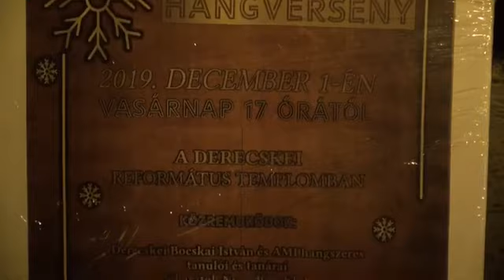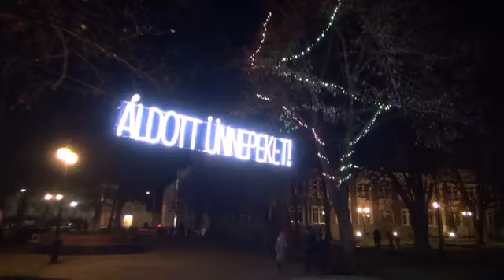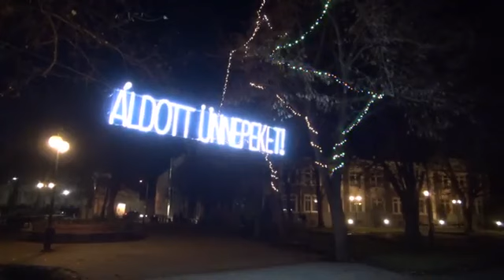Adventi hangverseny Derecskén